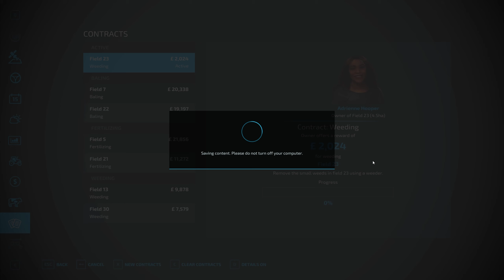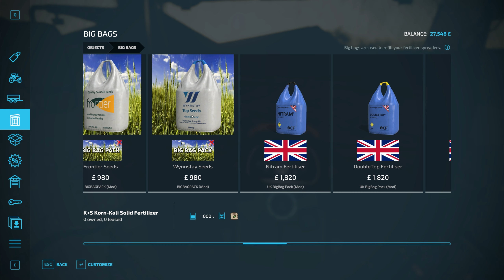I SPENT 144 HOURS TRANSFORMING WASTE GROUND INTO A BRITISH FARM! FARMING SIMULATOR 22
Welcome to a 24 hour Farming Simulator challenge! we've made it through one full year, and now we've got some huge machines to help push through silage and beyond.

If you're looking for the ultimate Multiplayer Dedi server experience, then look no further than G-Portal, Check out all there is to offer

6

Hardware:
Hardware links:

Ryzen 2700x with Wraith Cooler (Canada)
Ryzen 2700x with Wraith Cooler (UK)
Asus Strix B450 Mother board (Canada)
Asus Strix B450 Mother board (UK)
Corsair DDR4 3200hz 8gb Ram (x4) (Canada)
Corsair DDR4 3200hz 8gb Ram (x4) (UK)
Corsair 850 Bronze Power supply (Canada): Corsair RMU 850 Bronze Power supply
Corsair 850 Bronze Power supply (UK)
EVGA RTX 3070 Ultra (Canada)
EVGA RTX 3070 Ultra (UK)
Phantek P400 mid sized tower (Canada):
Phantek P400 mid sized tower (UK)
Logitech G29 (Canada)
Logitech G29 (UK)
Logitech Extreme 3d Pro (Canada)
Logitech Extreme 3d Pro (UK)
Logitech G502 Mouse (Canada)
Logitech G502 Mouse (UK)
Elgato Stream Deck (Canada)
Elgato Stream Deck (UK)
Elgato Key Light Air x2 (Canada)
Elgato Key Light Air x2 (UK)
Elgato Multi Mount (Canada)
Elgato Multi Mount (UK)
Steel Series Apex Pro Keyboard (Canada)
Steel Series Apex Pro Keyboard (UK)
Blue Yeti microphone (Canada)
Blue Yeti microphone (UK)
Blue Compass mic stand (Canada)
Blue Compass mic stand (UK)
Samsung 24 inch curved Monitor (Canada)
Samsung 24 inch curved Monitor (UK)
Dell IPS 27inch 1440p Monitor (Canada)
Dell IPS 27inch 1440p Monitor (UK)